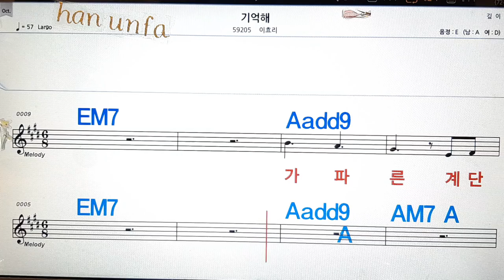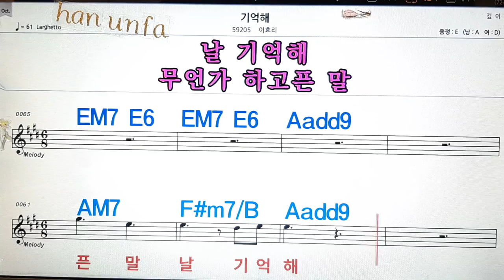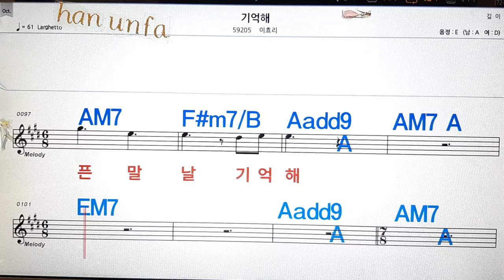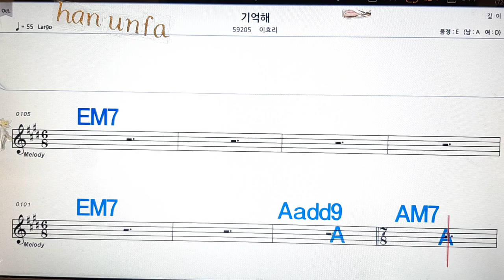기억해/이효리💋노래방, 통기타 , 코드 큰악보, 가라오케, 반주💖Karaoke, Sheet Music, Chord, MR